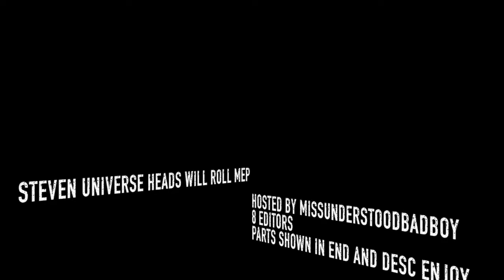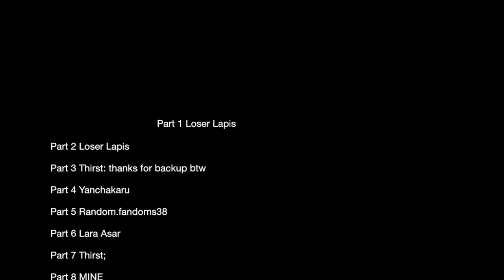headwillrollmep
my wifi couldn't handle a vid this long to upload cause it sucks but they fixed it so yay
also ill edit the desc tomorrow i gotta go to the store bye also everyone did amazing

credits to the greenscreen owners